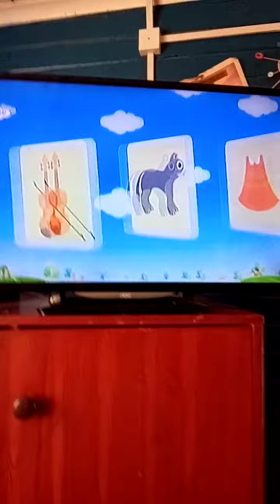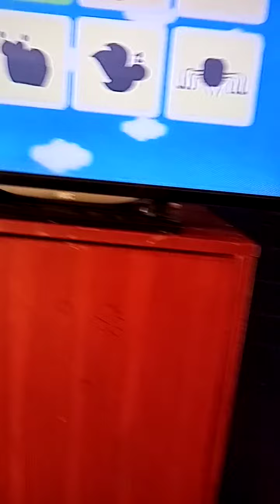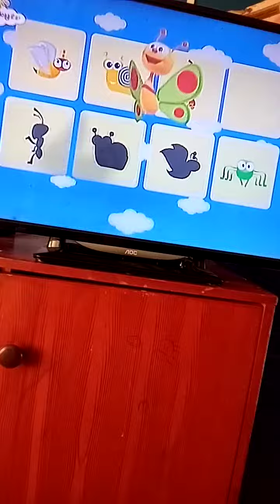flip i flash